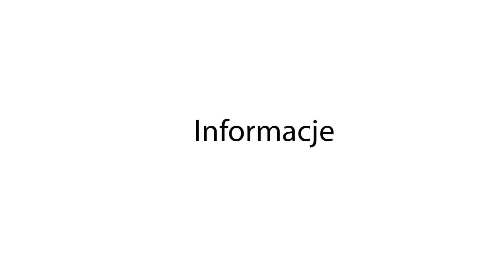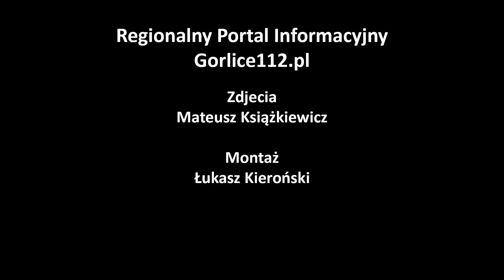Sękowa: otwarta erupcja gazu i ropy. Strażacy pilnują lasu!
Od kilkunastu godzin w Sękowej prowadzone są działania zabezpieczające otwartą erupcję ropy i gazu. To pierwszy przypadek tego typu w regionie od kilkunastu lat. Z otworu w ziemi wydobywa się surowa ropa, gaz (najprawdopodobniej metan) oraz solanka. Temperatura ognia dochodziła do 1000 st. Celsjusza.

Informacja o zdarzeniu w Sękowej a dokładniej niekontrolowanym wyrzucie surowej ropy i najprawdopodobniej gazu nieopodal lasu przy drodze wojewódzkiej nr 977, wpłynęła do stanowiska kierowania Komendanta Powiatowego PSP w Gorlicach około godziny 16, w dniu 21 kwietnia br. Na miejsce zadysponowano zastęp JRG oraz okoliczne OSP.

Po przybyciu strażaków na miejsce okazało się, że na ok. 30m kwadratowych z ziemi wydobywa się samoistnie surowa ropa, dlatego do Sękowej wezwane zostały służby posiadające wiedzę i doświadczenie w zakresie ratownictwa górniczego.

- Pierwsze działania strażaków polegały na zabezpieczeniu wypływającej substancji poprzez ułożenie zastawki z desek i słomy oraz wykonanie wykopu do którego mogła zbierać się substancja - mówi mł. bryg. Dariusz Surmacz, oficer prasowy KP PSP w Gorlicach. - Nadmiar substancji był zbierany do beczek. Następnie kierownik działań górniczych zadysponował na miejsce ciągniki ze zbiornikami asymilacyjnymi, którymi to wywożono surową ropę. W godzinach późniejszych, z pomocą koparki powiększono zbiornik do wymiarów 2x3x2metry.

Przybyli do Sękowej, około godziny 19, Pracownicy Zakładu Górniczego zdecydowali o podpaleniu wyrzutu, tak aby ograniczyć zanieczyszczenie środowiska oraz zminimalizować ew. gromadzenie się gazu i jego niekontrolowany wybuch.

- Przed podpaleniem wycieku zabezpieczono oraz wyznaczono strefy, ponadto ustawiono dwie kurtyny wodne celem zabezpieczania znajdującego się w pobliżu żywopłotu oraz lasu - dodaje rzecznik gorlickiej PSP.

Do godz. 22, dnia wczorajszego zebrano około 2,5 tys. litrów substancji. W miejscu gdzie doszło do wyrzutu substancji, znajdowało się pole naftowe. Szyb czy też odwiert, który się tam znajdował zamknięto w połowie lat 90. Jak szacują fachowcy, z otworu może się wydobywać nawet kilkanaście kubików gazu na godzinę. O poranku działania ratownicze przejął Oddział Ratownicza Stacja Górnictwa Otworowego w Krakowie.

- Sytuacja jest rozwojowa, jednak samo zdarzenie dzięki wielozadaniowym działaniom znajduje się pod kontrolą. Na chwilę obecną nie wiadomo ile jeszcze potrwają działania, może to być kilka godzin, dni a nawet tygodni - kończy mł. bryg. Dariusz Surmacz.